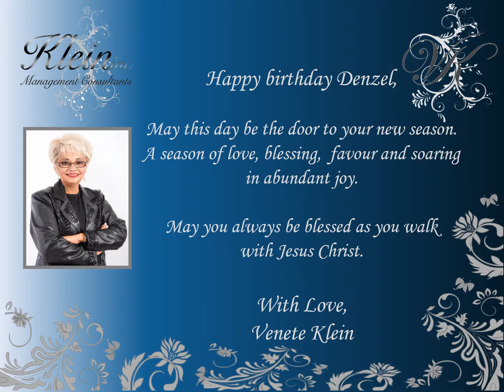Happy Birthday Denzel